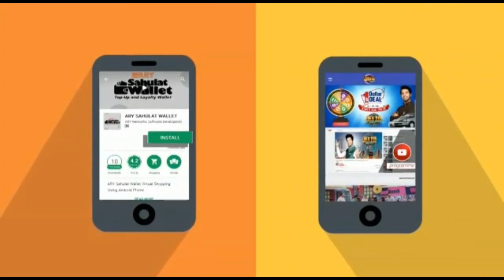Off The Record - Topic:interesting analysis on Rana Mashood's statement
(Current Affairs)

Guests: Arif Hameed Bhatti (Anchor),Andleeb Abbas PTI,Malik Muhammad Ahmad Khan PMLN,Chaudhry Manzoor Ahmad PPP

There will be no deal: Andleeb Abbas responds to Rana Mashood's statement

Rana Mashood was removed from post after leaked video tape: Ch. Mansoor

Arif Bhatti's interesting analysis on Rana Mashood's statement

Nawaz Sharif wouldn't have been imprisoned if he made any deal: Malik Ahmed Khan